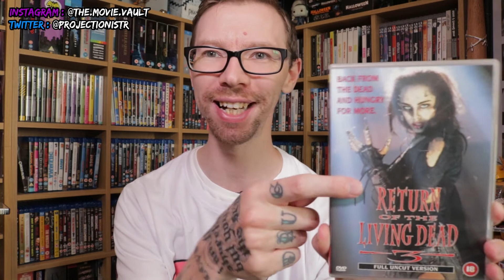👻 TOP 10 1990s HORROR MOVIES | HORROR PICKS | Blu Ray, DVD, 4K | The Movie Vault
Looking for some new Halloween / Horror movie recommendations? There’s 2 simple rules to these videos: (1) I MUST have the movie on Physical Media within my collection (2) These lists are subjective, these are MY PICKS, you DON’T have to agree with them! With all that in mind, let’s take a look at my recommendations from the 1990s!